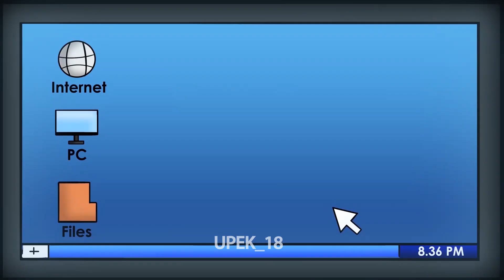2D animated Crypto Trading Commercial Project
🔰Recent 2D Animation Project For an Australian Client
📌Storyboard ,Animation & SFX Designed by Upek Kaluarachchi